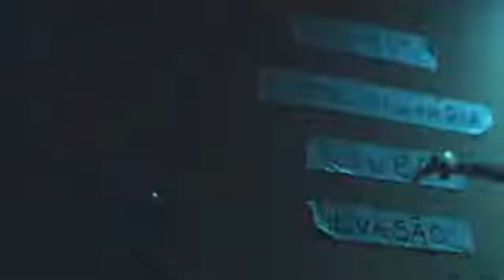Hungria Hip Hop coração de aço lançamento clipe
Escrevendo o canal não se esqueça